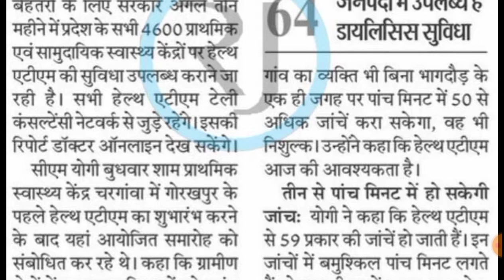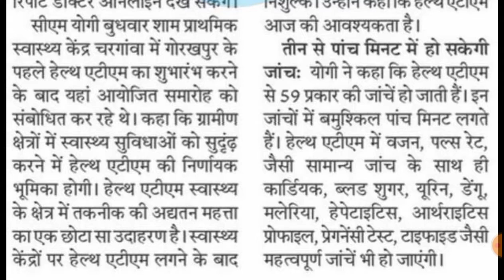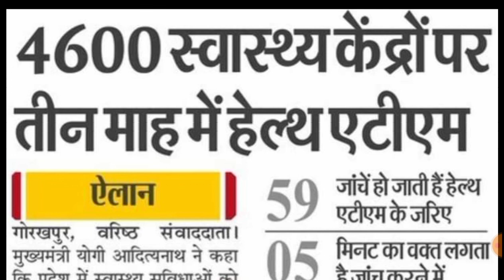तीन माह के अंदर। मिलेगा सभी कों पक्की नौकरी। जल्दी देखें वीडियो कों।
Folloow Mi On Instagram

Follow mi on Facebook ---

योगी जी ने बोल दिया। बीसी सखियों के लिए। 3 लाख तक होंगी कमाई।